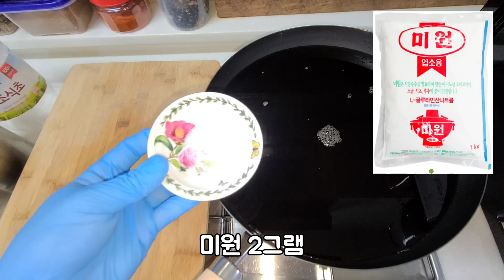알타리 짱아찌 설명이 필요없는 짱아찌, 리필 때문에 만들기 포기햇던 정찬!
추가가 많이 나가서 중도데 포기햇던 명품 짱아찌입니다.
더이상의 설명은 필요없을듯~~

@전설의요리 대령숙수

전문식당에서 사용햇던 그대로의 업소용 황금 레시피 나눔합니다.